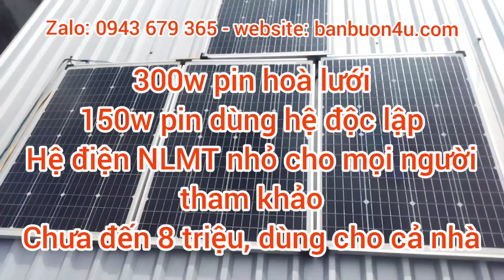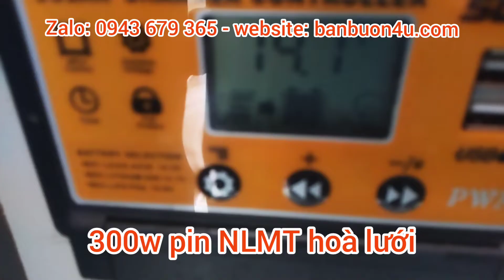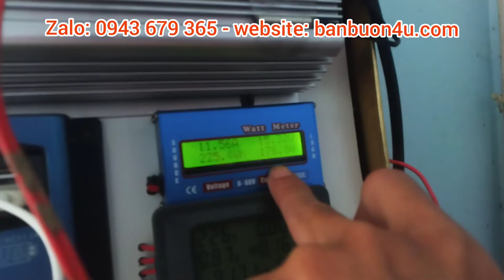HỆ ĐIỆN NLMT HOÀ LƯỚI VÀ ĐỘC LẬP NHỎ CHO GIA ĐÌNH